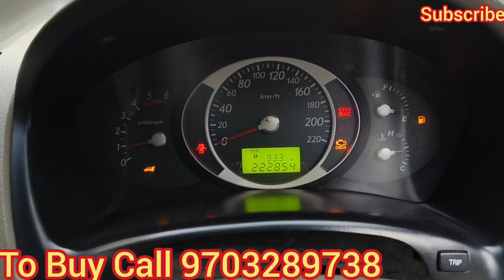Hyundai Tucson 2008 Only Rs 1.65 Lakhs | RC valid till 2028 | Tucson Sale in Hyderabad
Hyundai Tucson 2008 model, 2008 registration, RC valid till 2028, fully loaded with all four power windows, power steering, a.c, inbuilt music player, good tyres and battery, 4 wheel drive,  original car, Price 1.65 lakhs.